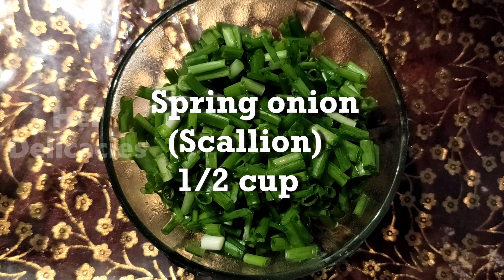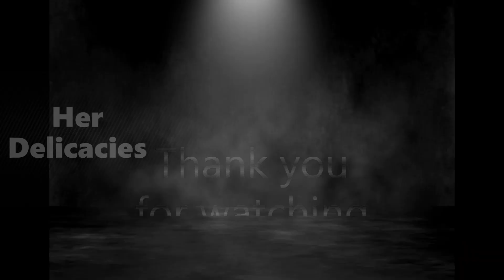Chicken noodle soup recipe | Quick and easy noodle soup made at home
Hi Friends,
A warm welcome to Her Delicacies😊

Chicken noodle soup is a perfect meal to make for dinner because it is so quick and simple and you can add in any vegetable/meat you want.
Tender chicken, delicious veggies and yummy noodles come together to make this tasty soup.